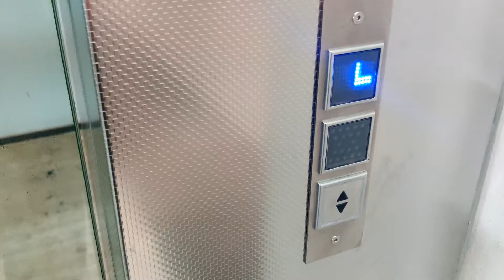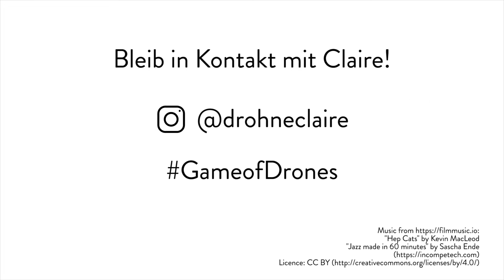Claire macht Kunst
Unsere Museumsdrohne Claire fühlte sich von Banksys "Love is in the Bin" in der Staatsgalerie Stuttgart inspiriert und ist deshalb selbst künstlerisch tätig geworden.

Mehr von Claire gibt es in der Ausstellung oder auf ihrem Instagram-Kanal

"Game of Drones. Von unbemannten Flugobjekten" 07. Juni - 03. November 2019 im Zeppelin Museum Friedrichshafen

Das Museum in 3 Sätzen:

- Mit über 1.500 Originalexponaten, historischen Ton-, Film- und Bildaufnahmen und ihrer berühmten begehbaren Teil-Rekonstruktion der Kabinen und Salons der Hindenburg erzählt die Dauerausstellung des Zeppelin Museums lebendig und multimedial die Geschichte der Luftschifffahrt.

- Das Zeppelin Museum im Bauhausgebäude des Hafenbahnhofs ist nicht nur ein Kompetenzzentrum für die Geschichte der Zeppeline, sondern verfügt auch über eine beachtliche Kunstsammlung, die die großen Meister aus Süddeutschland vom Mittelalter bis zur Neuzeit versammelt.

- Insbesondere durch die innovativen Wechselausstellungen spannt das Friedrichshafener Museum stets einen Bogen zur zeitgenössischen Kunst. ________________________________________________________________